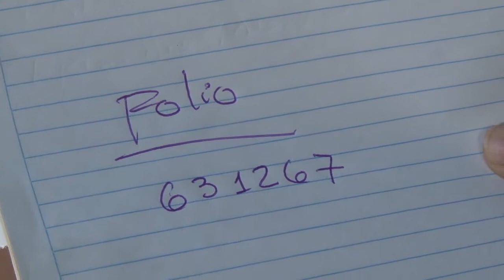Viven entre olores fétidos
INUNDADOS DE DRENAJE

Habitantes de la colonia Villa Bonita, de Cajeme, exigen a las autoridades municipales que resuelvan la problemática de aguas negras, ya que puede provocar enfermedades e infecciones.